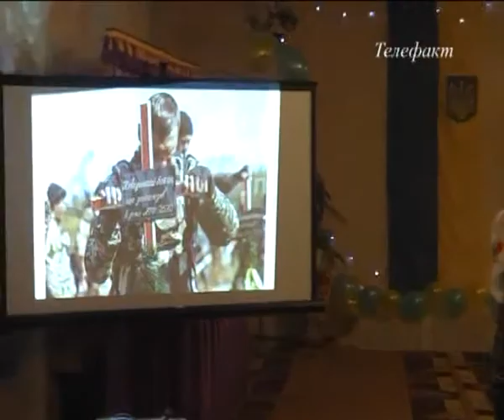В ДНЗ№8 відбулося ,,Свято Воїна"